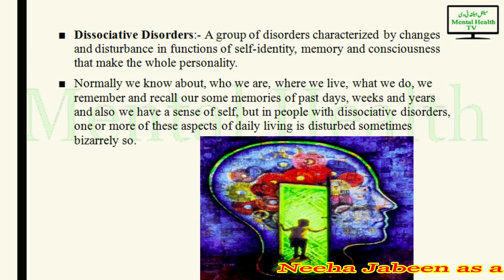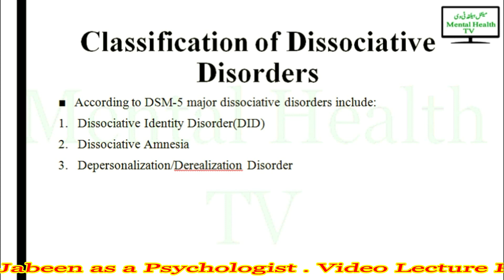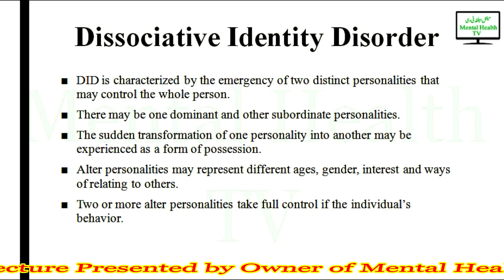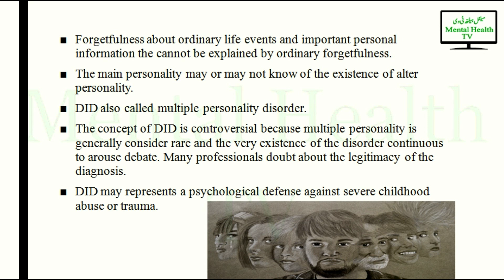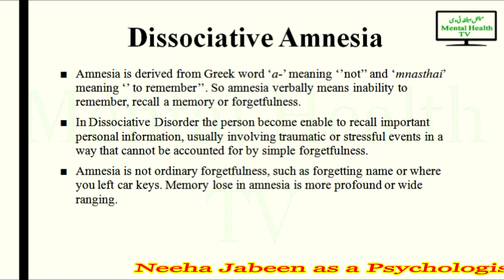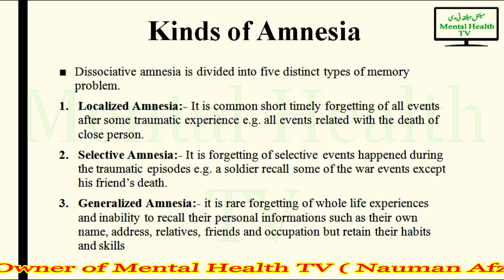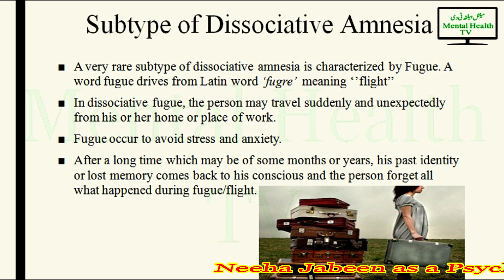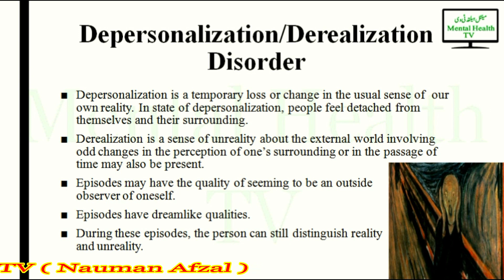Dissociative disorders in Urdu/Hindi Lecture-10 By Neeha Jabeen as a Psychologist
we are uploading the Psychology Study lectures for needy peoples who don't know about the Psychology.

Neeha Jabeen as a Psychologist

Mental health is well being of our emotional, psychological and social states. It affects how we think, feel, act. It also help to handle stress and stress related problems.
Mental health is important in every stage of life, from childhood to old age.

Many factors contribute to mental health problems, including:
Biological factors, such as genes or brain chemistry Life experiences, such as trauma or abuse Family history of mental health problems.